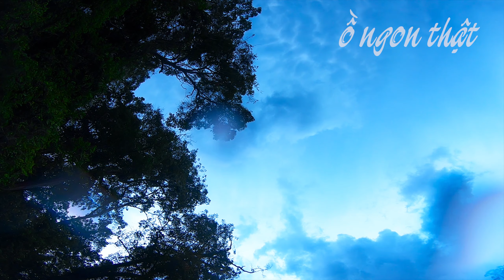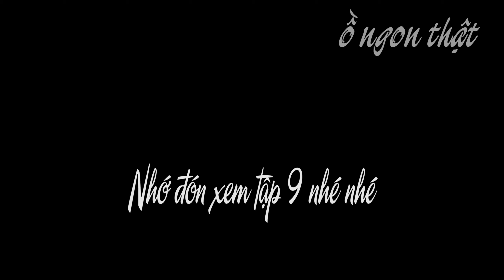✅ Tỉnh Gia Lai || TÔM RỪNG NƯỚNG - ĐỐ BẠN DÁM ĂN.